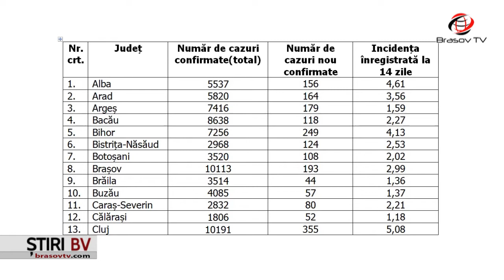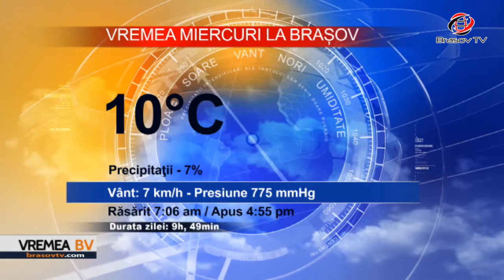Ştiri BrasovTV 3.11.2020